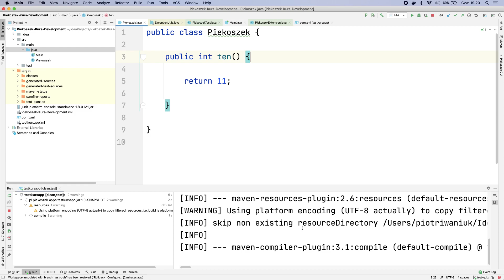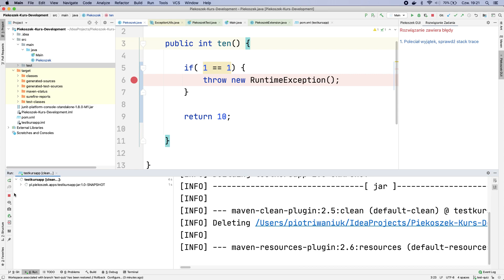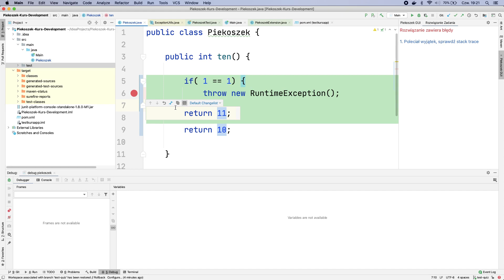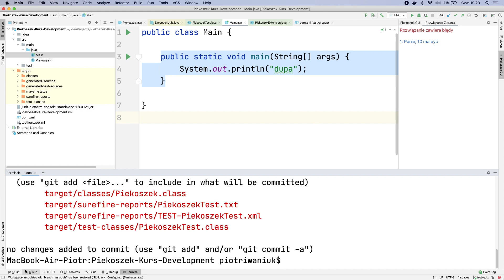Czarodziejstwa z Intellija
Wielka moc, to też wielka odpowiedzialność.